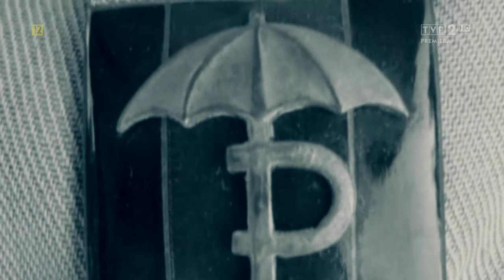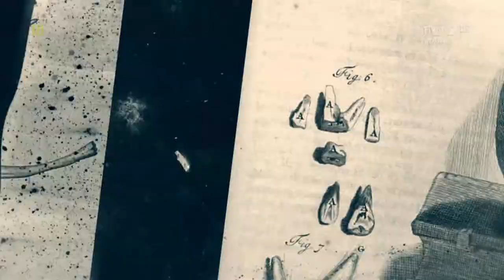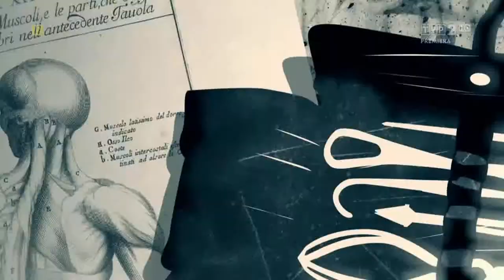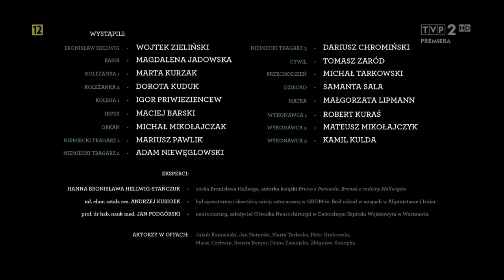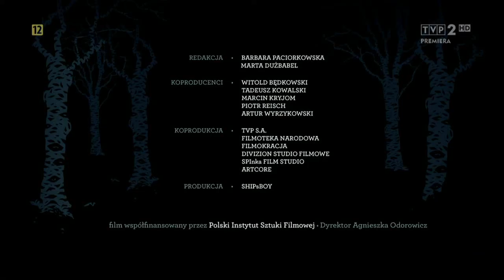Portrety wojenne - Bronisław Hellwig. Dokument historyczny PL. Film dokumentalny.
Bronisław Bruno Hellwig był jednym z najlepszych kierowców bojowych,. Brał udział w wielu spektakularnych akcjach na terenie okupowanej Warszawy. Momenty, w których ocierał się o śmierć wpłynęły na całe jego życie. Człowiek, który może nosić miano Bohatera jest też mężem i ojcem - jego poświęcenie dla Sprawy dotyka bezpośrednio ludzi mu najbliższych. W filmie o Ojcu opowiada córka Bruna - Hanna Hellwig-Stańczuk.

1 sierpnia 1943 został, wraz z całą swoją drużyną o kryptonimie CR-500, przekazany do „Agatu” (późniejszy „Parasol”)[3]. Został przydzielony do służby motorowej „Moto” tego oddziału. Pełnił tam funkcję szefa tej służby w 1. kompanii. Do batalionu wprowadził swoją narzeczoną Janinę Barbarę Dygę-Hellwig ps. „Ola”, również uczestniczkę powstania warszawskiego. Mieszkanie ciotki Bruna przy ul. Dygasińskiego 22 stanowiło jedno z ważniejszych miejsc spotkań i narad oddziału.

Hellwig był uczestnikiem wielu akcji bojowych batalionu „Parasol” wymierzonych przeciwko okupantowi niemieckiemu: brał udział m.in. w akcji „Braun” w 1943 roku...

Film dokumentalny z serii: Portrety Wojenne to dedykowana młodej widowni seria dokumentalna poruszająca losy bohaterów okresu II Wojny Światowej. Opowiadane z perspektywy postaci, pełne emocji i napięcia historie. Od strony wizualnej seria składa się z materiałów archiwalnych, wywiadów z ekspertami oraz sekwencji fabularyzowanych: ujęć stylizowanych na kadry komiksowe, gdzie żywy aktor połączony jest z ręcznie rysowaną scenografią przez twórców komiksowych.

Jeżeli spodobał Ci się film, tutaj możesz zobaczyć pozostałe odcinki cyklu Portrety Wojenne:

Na moim kanale znajdziesz również inne ciekawe filmy dokumentalne, warto się rozejrzeć.

Suffix: Dokument historyczny PL. Film dokumentalny.